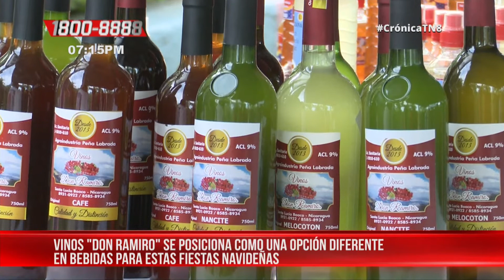Vinos "Don Ramiro" una nueva propuesta en bebidas exquisitas y originales – Nicaragua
Don Ramiro Coronado es un emprendedor que oferta todos los fines de semana en el Parque Nacional de Ferias su gran variedad de dulces y atractivos vinos.

"La idea de vinos Don Ramiro surge en el año 2002, yo los fabricaba solo para consumo propio, pero mi idea surgió tiempo después al ver de que estos vinos tuvieron buena aceptación y a la gente le gusto, así fue como decidí vender y ganar algo produciendo vinos de buena presentación y gran sabor", expresó Ramiro Coronado, propietario Vinos Don Ramiro.

"En el año 2013 empeze a vender en el Parque Nacional de Ferias, al ver que se vendía,  empeze a distribuir en las ferias. Somos un producto innovador nuestra idea no es parecernos a los demás, si no, ser característico por un buen sabor y presentación haciéndolo atractivo al público", agregó Don Ramiro.

Vinos "Don Ramiro" son bebidas elaboradas a base de productos naturales consiguiendo de esta manera bebidas con un toque exquisito y original. Don Ramiro es un protagonista del departamento Boaco quien asegura que su idea no era crear un negocio.

" Vinos de manzanas, de jamaica, de café, coyolito, nancite y también elaboramos sidras. Este trabajo es en familia con mis hermanos en las temporadas duras, esto ha sido un empleo cuando antes lo miraba como un pasatiempo, esto me hace querer seguir adelante", compartió Coronado.

Vinos de Café, Nancite y Melocotón son algunos de los distintos sabores que ofrece Don Ramiro en el Parque Nacional de Ferias, siendo así una nueva opción para degustar estas fiestas de navidad y fin de año.

Excelente proyecto
"Yo vengo todos los fines de semana al Parque de Ferias, para mi es excelente, creo que es una gran oportunidad para trabajar por que aquí nos impulsan a seguir adelante, esto ha sido una forma de generar empleo; el Gobierno a través del MEFCCA han hecho un excelente proyecto ", añadió Ramiro Coronado.

Con esto el Ministerio de la Economía Familiar (MEFCCA) impulsa negocios y promueve el emprendedurismo en la población beneficiando así la economía de las familias Nicaragüenses.

Noticiero Crónica emitido el 17 de diciembre 2020